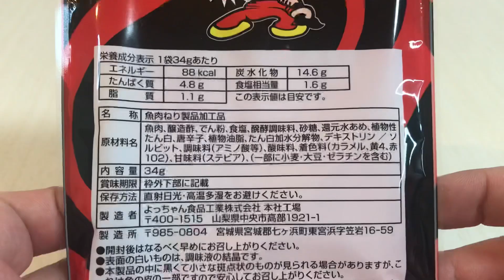🇯🇵カット 🦑よっちゃんイカ 😵🌶大辛🌶😵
駄菓子お菓子おつまみ